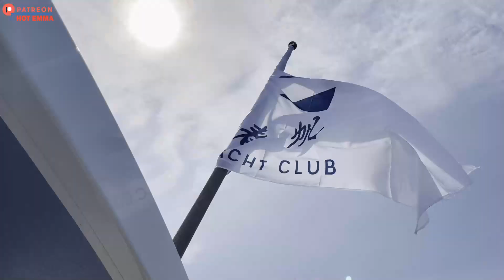Yachting and Sea Activities